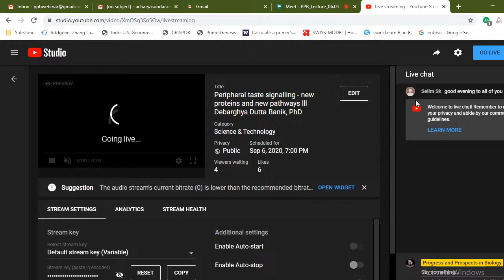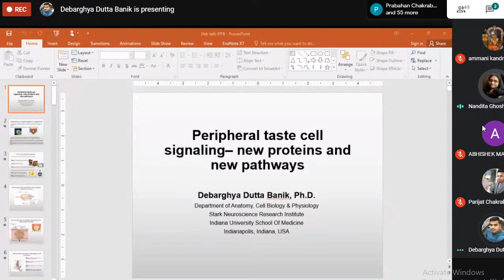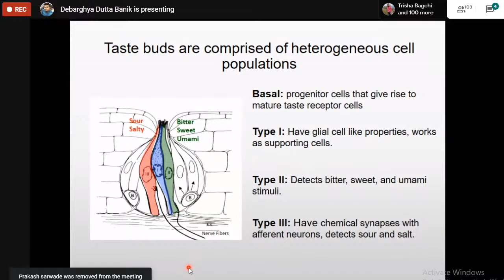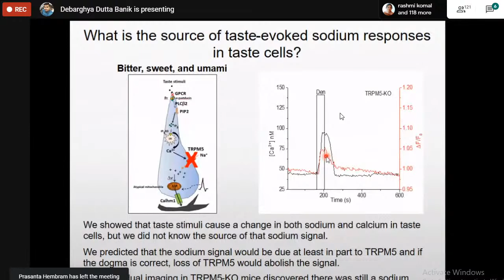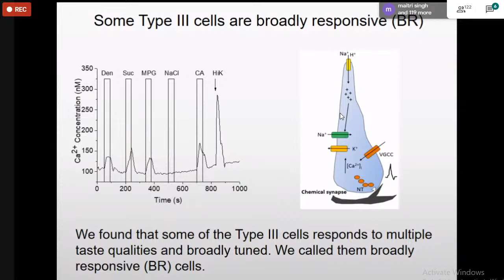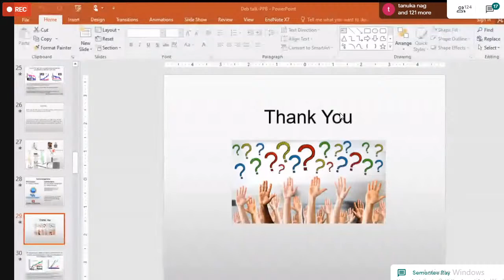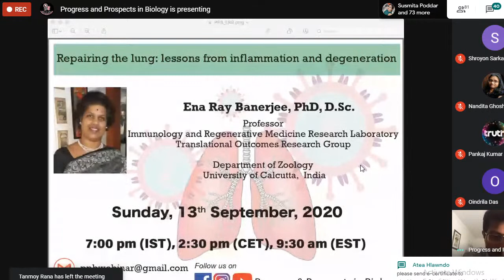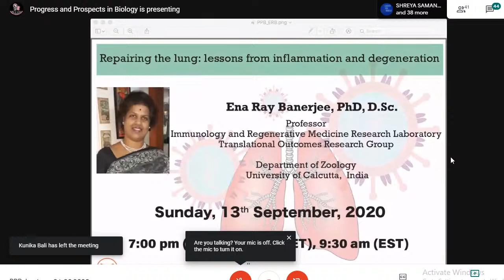Peripheral taste signalling - new proteins and new pathways lll Debarghya Dutta Banik, PhD